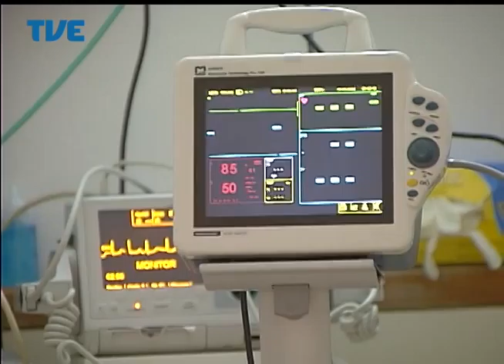Jornal da TVE - Primeira Edição - 16/07/14 Bloco 1